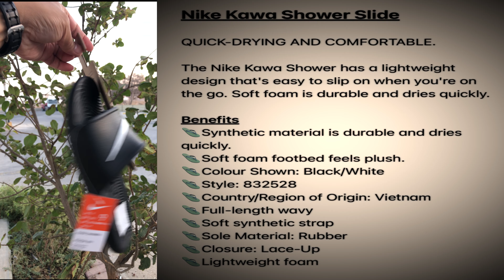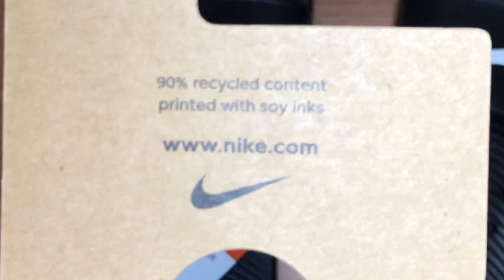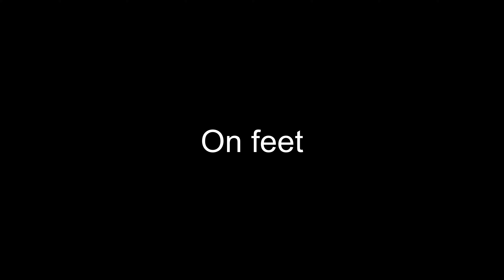Nike Kawa Shower black/white | Unboxing & On Feet | Azo Edition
Here is my unboxing Nd on feet presentation of this shower slides, the Nike Kawa Shower slides, enjoy watching.

Nike Kawa Shower Slides